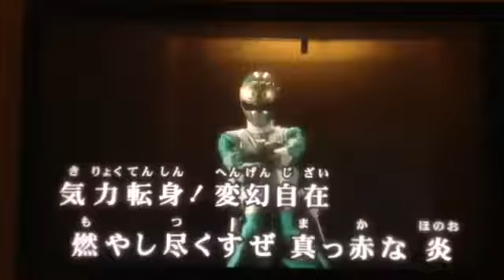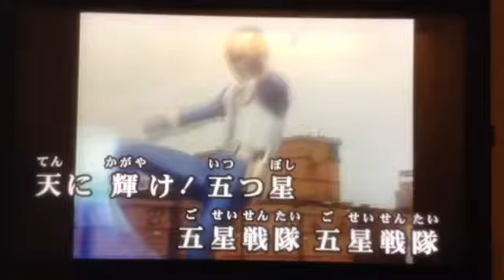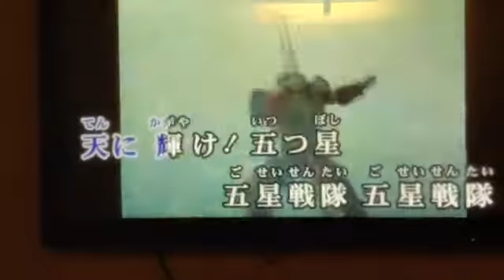ダイレンジャーを歌ってみた。